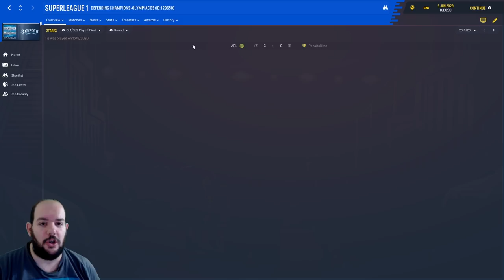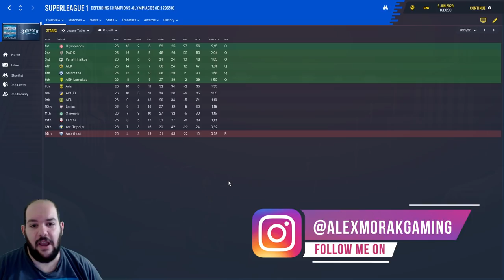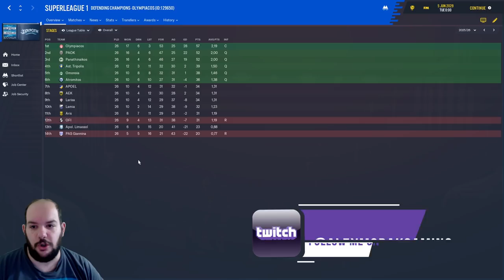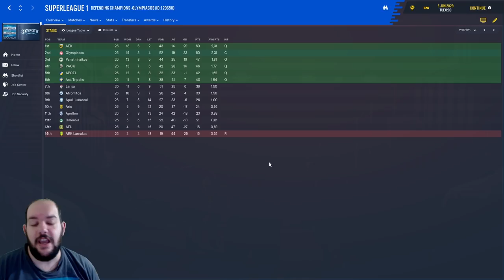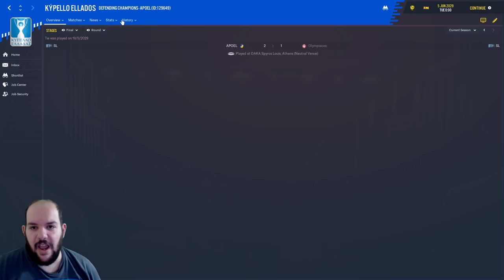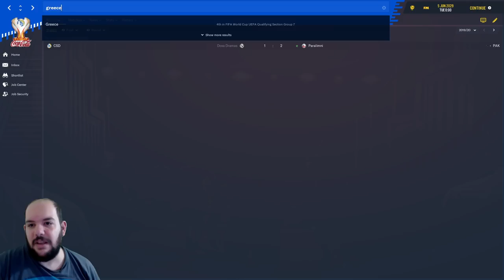Τι θα γίνει αν παίξουν μαζί ΕΛΛΗΝΙΚΕΣ ΚΑΙ ΚΥΠΡΙΑΚΕΣ ΟΜΑΔΕΣ;; | Football Manager 2020 ΠΕΙΡΑΜΑΤΑ #7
Χρησιμοποιήστε τον κωδικό AlexMorak για να πάρετε 3% ΕΚΠΤΩΣΗ στα Football Manager παιχνίδια και όχι μόνο!
ENEBA.com - το τέλειο μέρος για να αγοράσεις βιντεοπαιχνίδια (PS4, Xbox, PC)!

•Τα αρχεία που χρησιμοποιώ στο Football Manager:
▶Real Names Fix (οδηγίες αναλυτικές μέσα στο link)
▶Data Updates (οδηγίες αναλυτικές μέσα στο link)
▶SS' Kits (οδηγίες αναλυτικές μέσα στο link)
▶Stadium Pictures (οδηγίες αναλυτικές μέσα στο link)
▶Heffem Skin (οδηγίες αναλυτικές μέσα στο link)

Καλή θέαση!